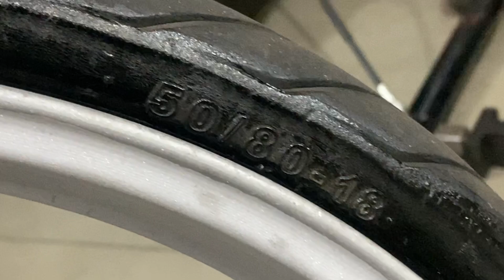PNEU TAILANDÊS EXTREMAMENTE FINO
Um dos pneus mais finos existentes no mercado !